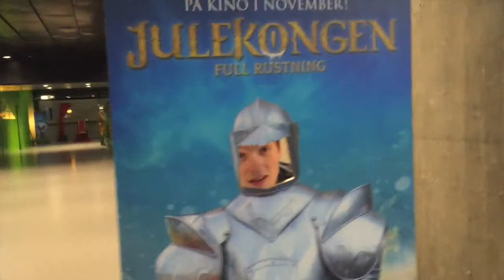Stjørdal by night